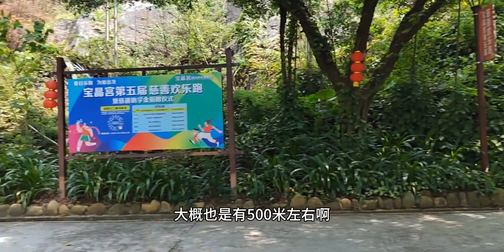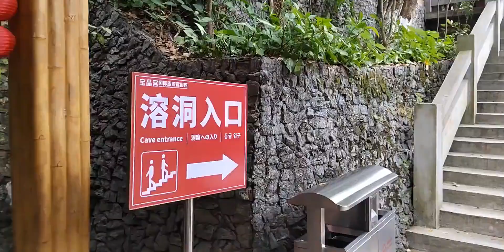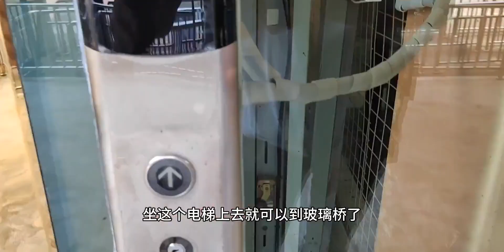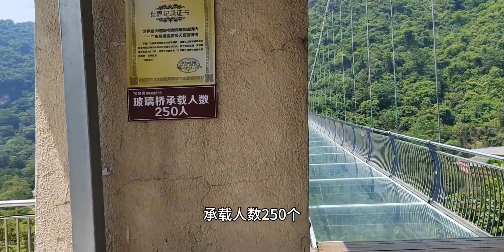清远年卡又增新景点，清远最有名的溶洞宝晶宫加玻璃桥可一起去，五一可以好好玩玩了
旅游,生活记录,博物馆